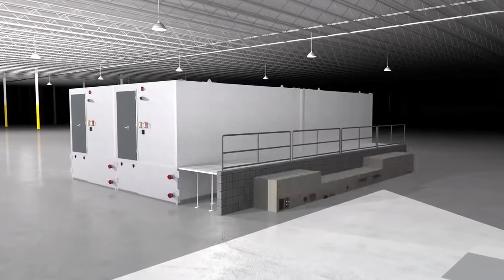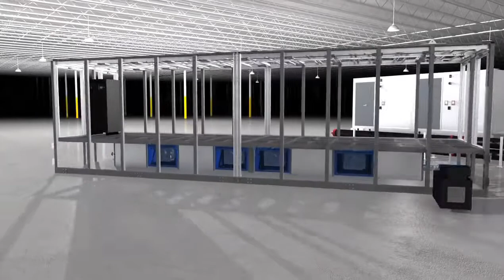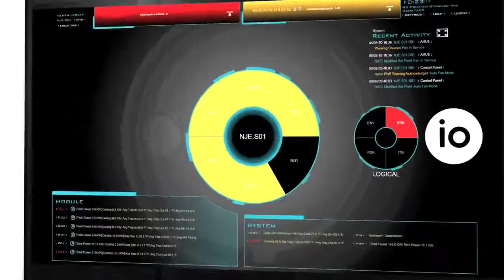IO Anywhere® Modular Data Center